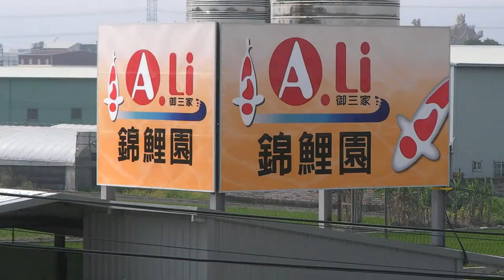台灣錦鯉網聯合拍賣會拍攝活動御三家錦鯉